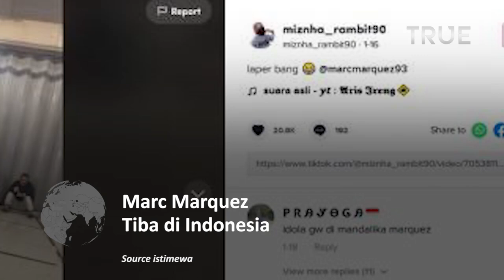Marc Marquez Datang ke Indonesia, Langsung Tes Sirkuit Mandalika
Penyebabnya karena Marc Marquez baru tiba di Lombok, Nusa Tenggara Barat, pada Senin 7 Februari 2022 malam WIB.

Marc Marquez beserta pembalap MotoGP lainnya tiba kemarin demi tampil di tes pramusim MotoGP 2022 yang dilangsungkan
di Sirkuit Mandalika pada 11-13 Februari 2022.